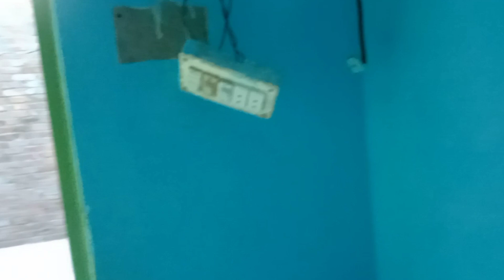آج بجلی کی تاروں کے ساتھ پہچا لگ گیا تھا چیک کرتے ہیں